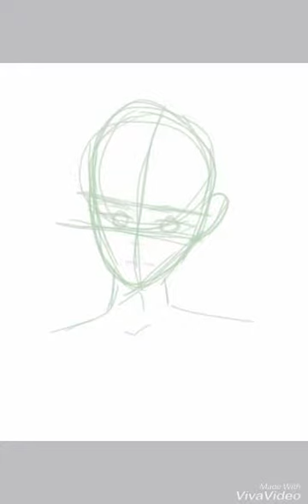Drawing My RWBY O.C Zilarra Scarlet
The charecter is from a Webseries called RWBY. Zilarra is a silver eyes warrior, who was actually programmed designed by Atlas to defeat Salem. She also posses the ability to mimic other semblances and powers. However she can only use this ability one at at time (she can't use two powers or semblance at once)